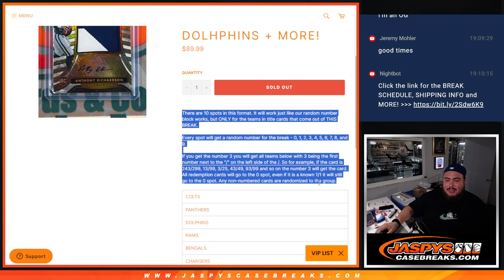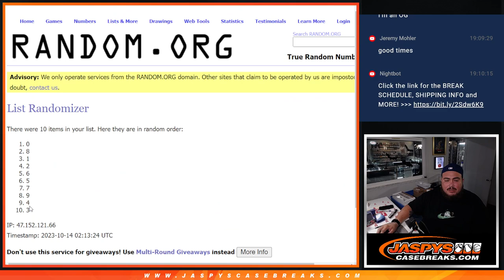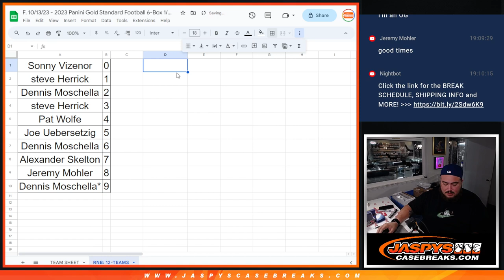F. 10/13/23 - 2023 GOLD STANDARD FB 6-BOX PYT #3 *12-TEAM RNB* COLTS, PANTHERS, DOLHPHINS + MORE!